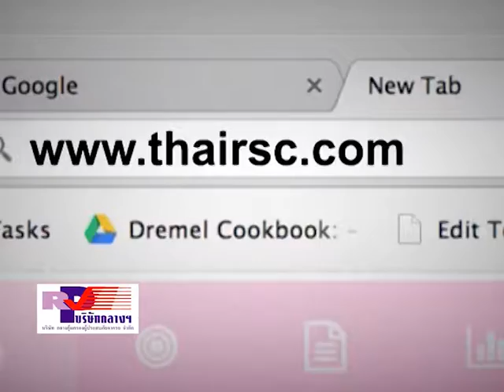ข่าวเจาะประเด็นวันที่ 26 มีนาคม 2559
ข่าวเจาะประเด็นวันที่ 26 มีนาคม 2559 บริษัท กลางคุ้มครองผู้ประสบภัยจากรถ จำกัด